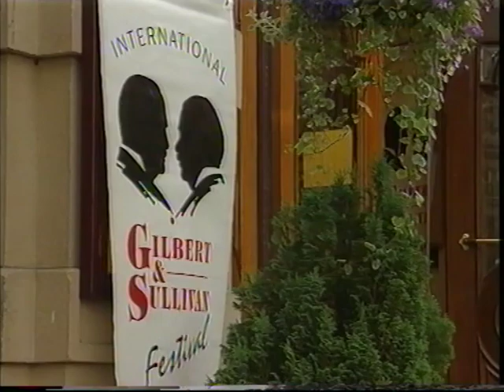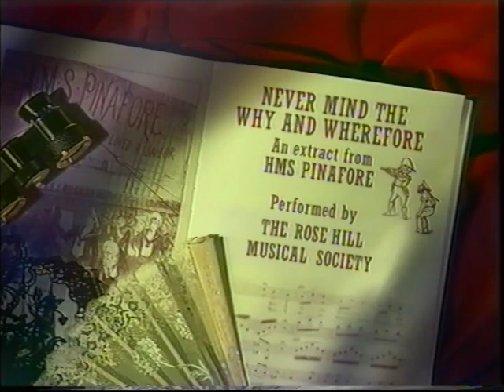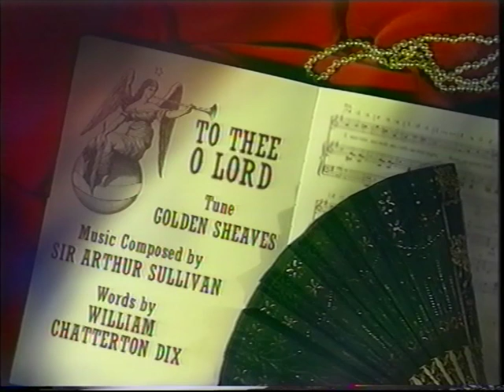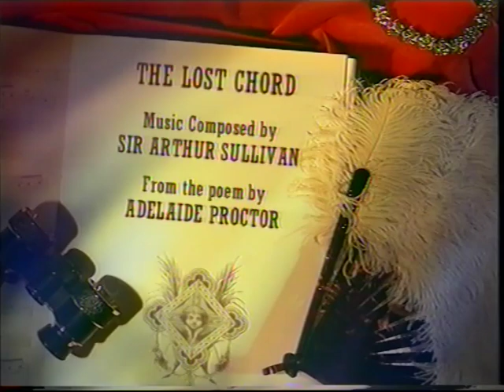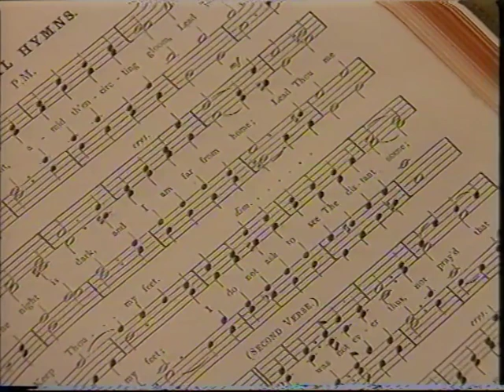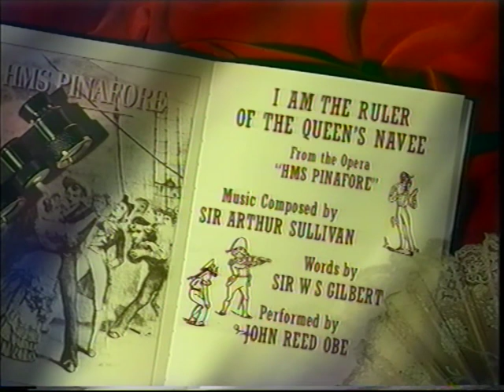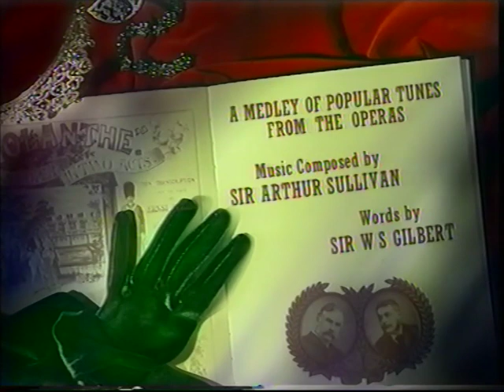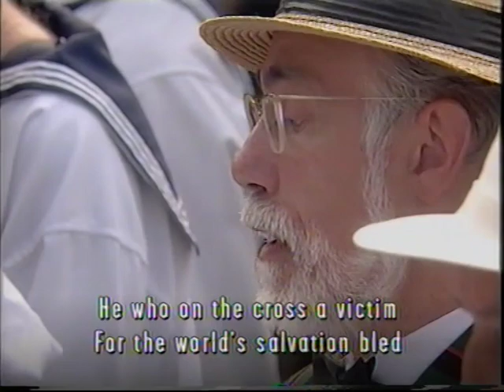Songs of Praise Gilbert and Sullivan (1997)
With John Reed and Michael Rayner